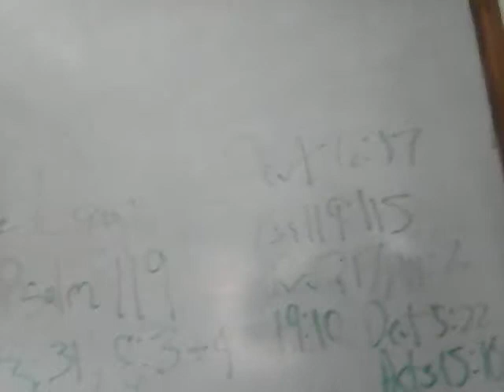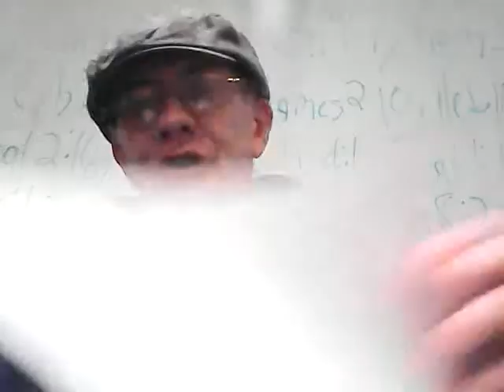1The 2 laws in depthVID 20160128 1714481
Craig discovers the difference between the temporal law versus the eternal moral Law and how it is contrasted by Scripture.